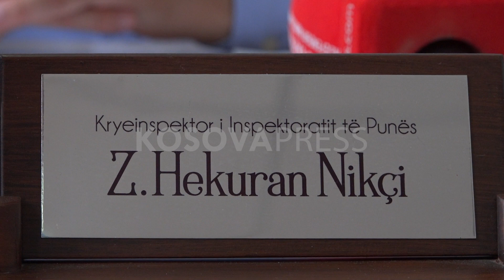Zvogëlohet numri i vdekjeve në punë dhe rritet numri i gjobave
pektori i Inspektoratit të Punës, Hekuran Nikqi deklaroi se nga moszbatimi i kushteve, këtë vit kanë humbur jetën pesë persona në vendin e punës, kryesisht në sektorin e ndërtimtarisë. Megjithatë, theksoi se me rritjen e numrit të inspektorëve është rritur numri i gjobave dhe të drejtat e punëtorëve respektohen më shumë.